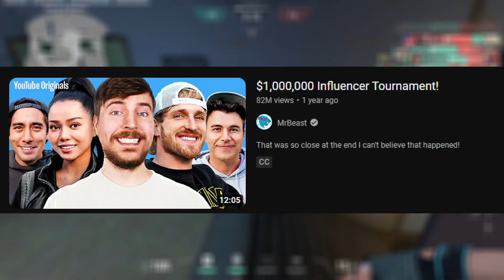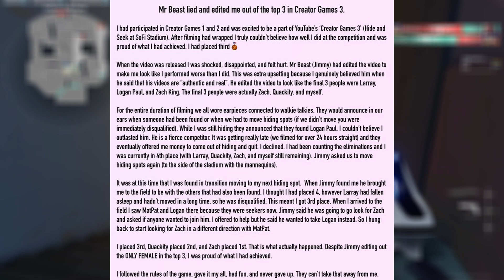MrBeast Gets Cancelled By Rosanna Pansino (SO DUMB)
Mrbeast is cancelled once again for something dumb!